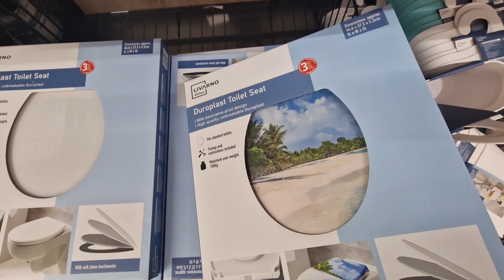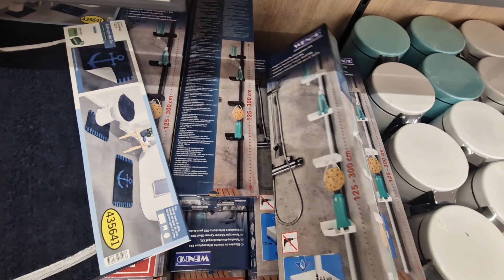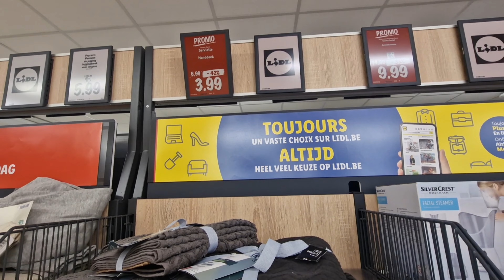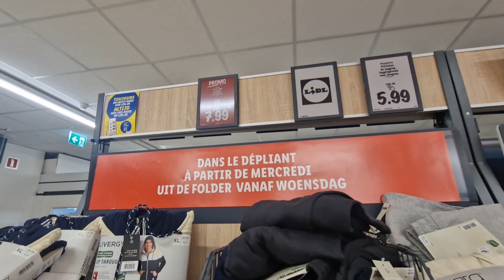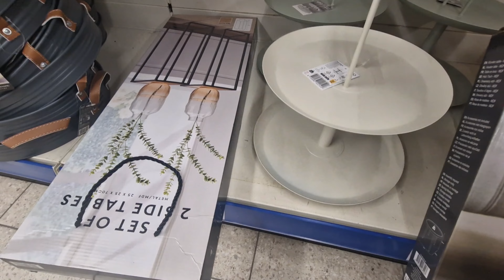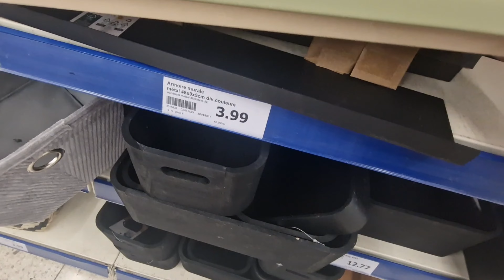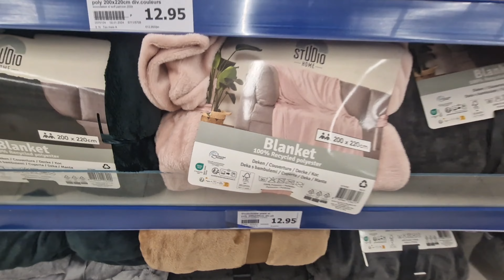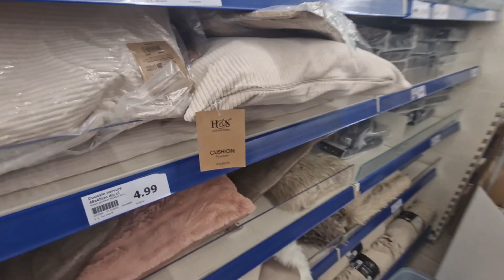جولة مع الجديد في lidl و action molenbeek